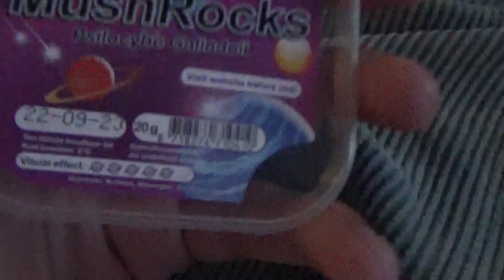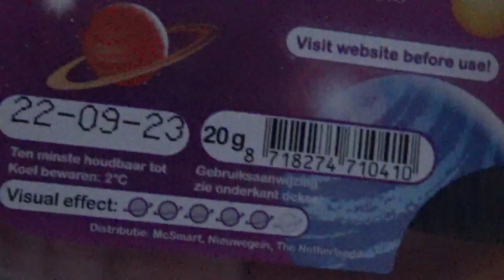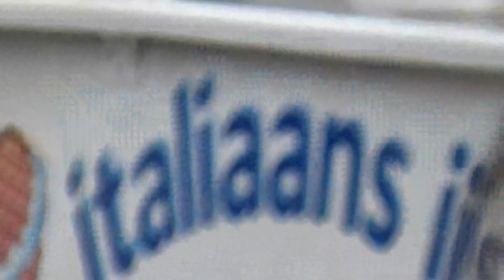wejna in Olanda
Gli Yamana, detti anche Yaghan, sono una tribù ormai estinta (quindi erano).
Vivevano nella zona più meridionale della Terra del Fuoco. Leggendo In Patagonia, il libro di Bruce Chatwin, ho appreso che che "wejna" dicevano. Wejna: essere libero o facilmente spostabile come un osso rotto o una lama di coltello, andare alla ventura, vagare qua e là come un bambino senza casa o sperduto, essere attaccato ma nello stesso tempo libero, come un occhio nella sua orbita o un osso nella sua cavità, dondolarsi, muoversi o viaggiare, più semplicemente, esistere o essere.